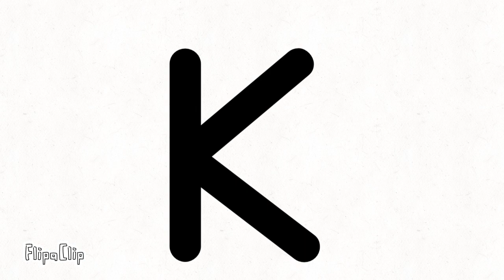Animal ALPHABET & phonics